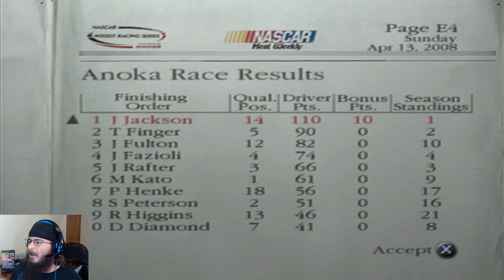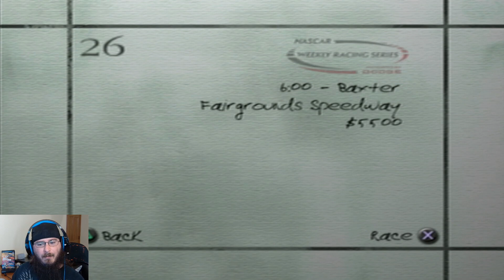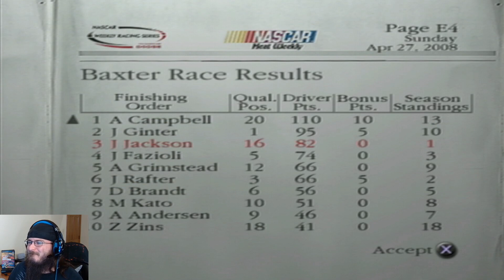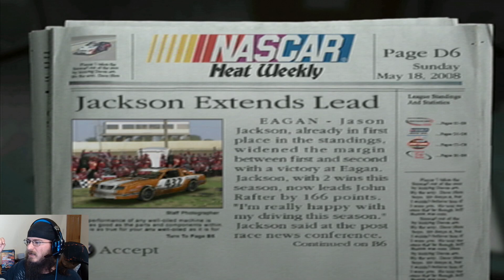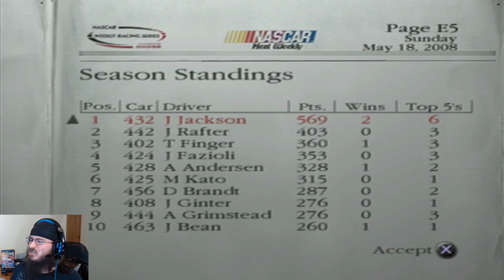Building Momentum! Dirt To Daytona Career Mode, Ep. 35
After a win at Anoka City Speedway, Jason "JJ" Jackson looks to continue building on that momentum in search for his third Weekly Racing Series Championship.

In this series we follow the career of Jason "JJ" Jackson as he attempts to race to greatness. Starting at the bottom of the ladder, The NASCAR Weekly Racing Series, in the dirt, JJ tries to drive to the top of the mountain in this racing series using the NASCAR: Dirt To Daytona career mode.

Also: Join me on Tuesday & Thursday nights over on Twitch as I live stream all kinds of different games.